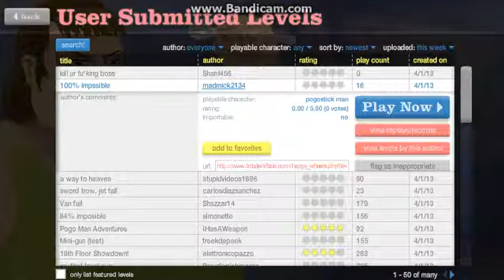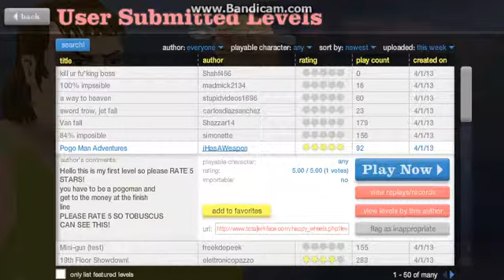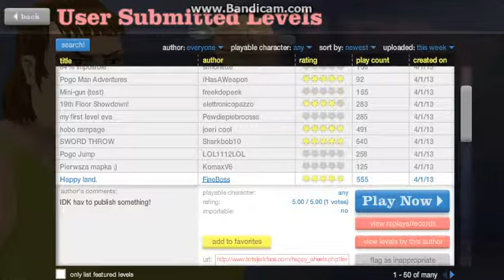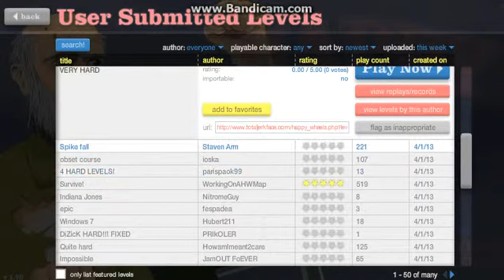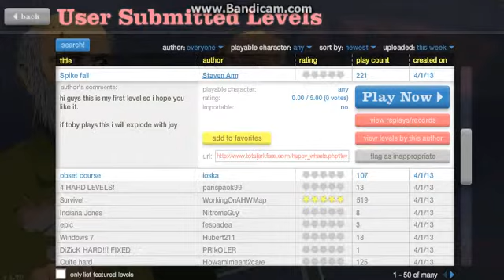Happy Wheels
1st series on the 28/12/12.
this will be a new thing on this channel
there will be 5 episodes.